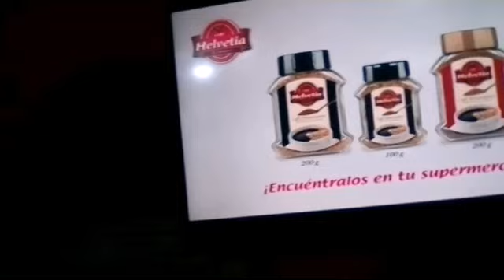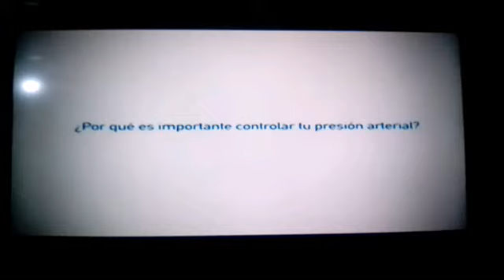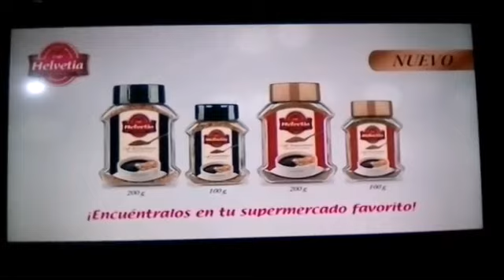Teleonce Guatemala tandas comerciales octubre 2019 especial halloween 4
Todo guate cerrado